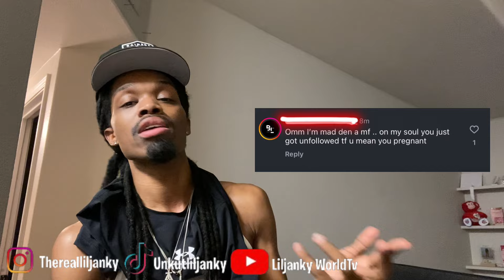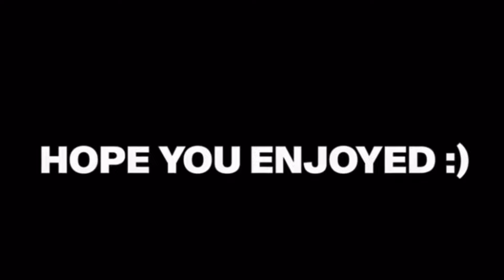My True Feelings On Having A Baby With Braceface Kay!👶🏽 **IT JUST GOT REAL!**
Thanks